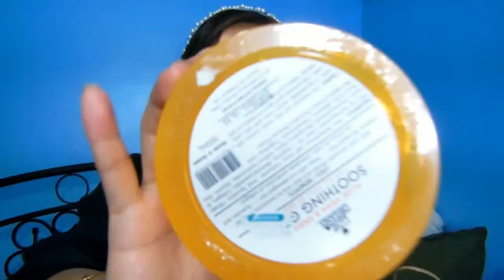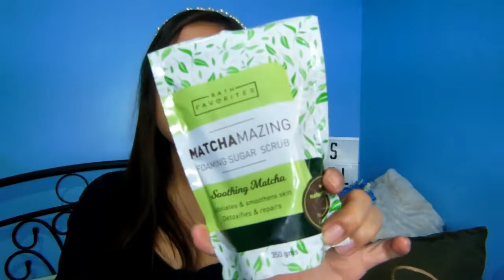WATSONS HAUL 2020 | IT'S HAZZEL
2020 na Watsons pa din !!
These are my current faves & repurchased :)